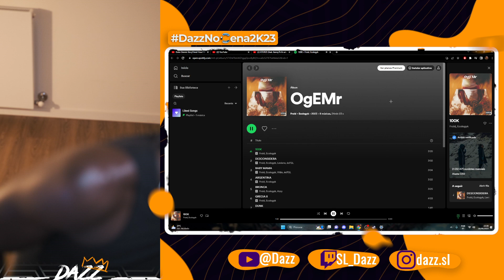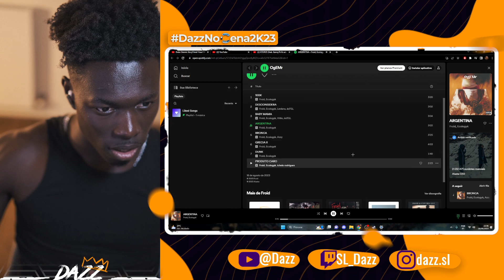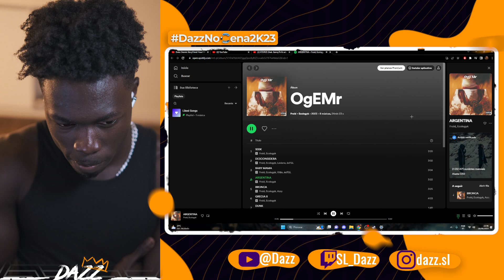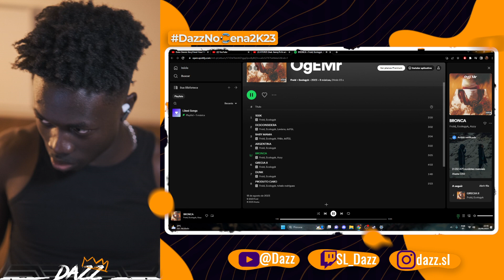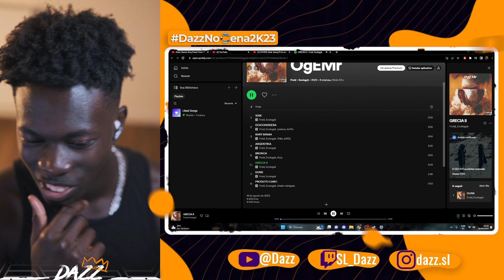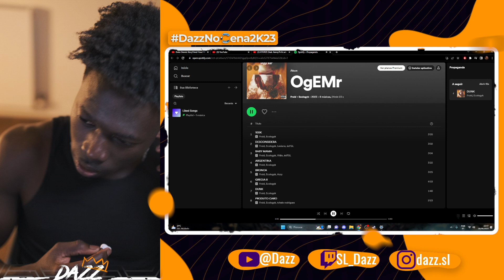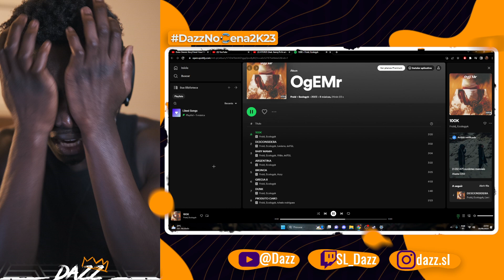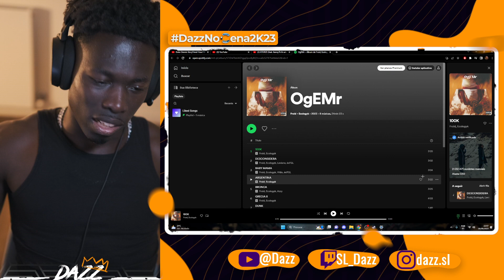🇬🇼 🇵🇹 Gringo React | Froid & Ecologyk - OgEMr (álbum) ft: Leviano, éoTGL, Vitão, Azzy e Tchelo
Live na twitch com mais conteúdo!